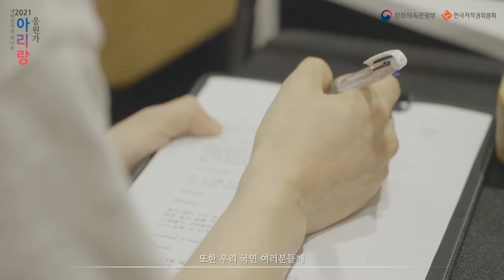[2021 아리랑 응원가] 음원 제작 영상 EP-3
모두 모여서 함께 부를 노래! 2021 아리랑 응원가!
“대한민국 파이팅! 👊🏻✨”

2021 아리랑 응원가 음원 제작 과정 영상!